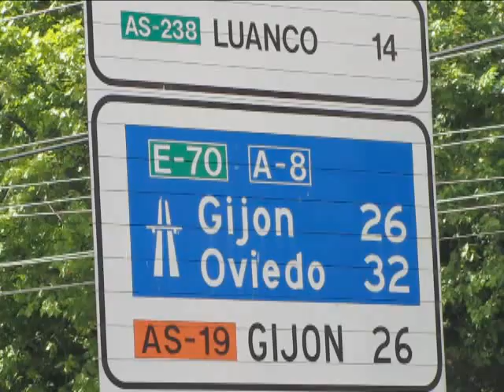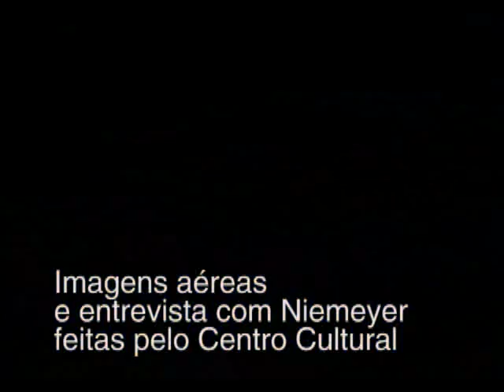O Centro Cultural Oscar Niemeyer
Projeto em Avilés (Espanha)